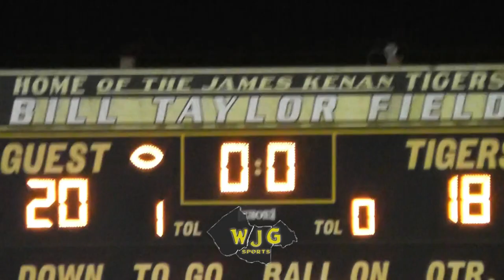WJG SPORTS HIGHLIGHT FILMS: James Kenan 37, Eastern Wayne 27